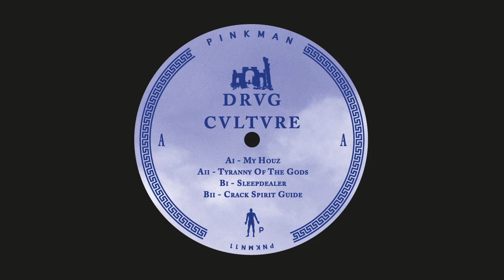Drvg Cvltvre - Sleepdealer (PNKMN11)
Drvg Cvltvre - Grauwvuur EP.
Released on Pinkman.